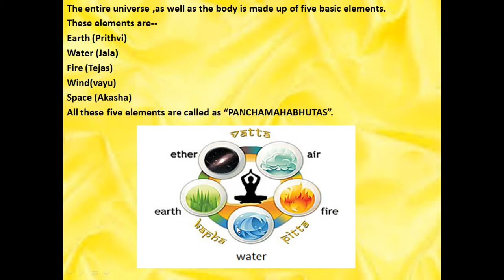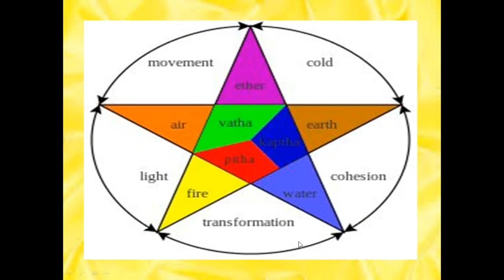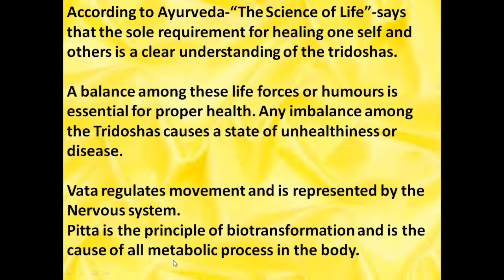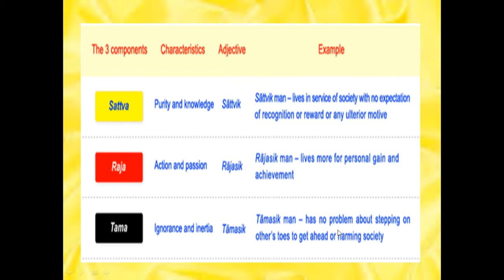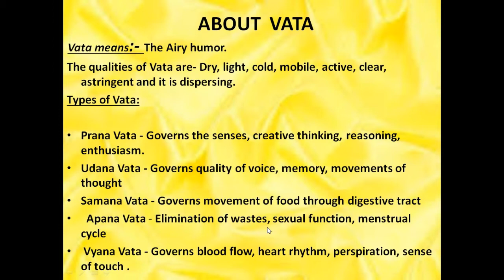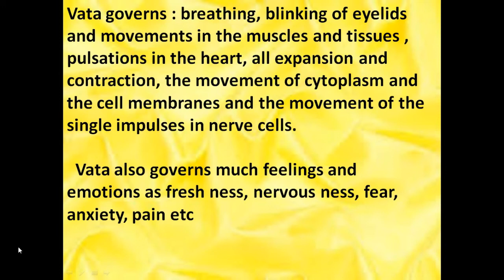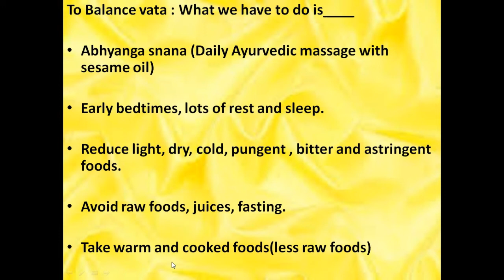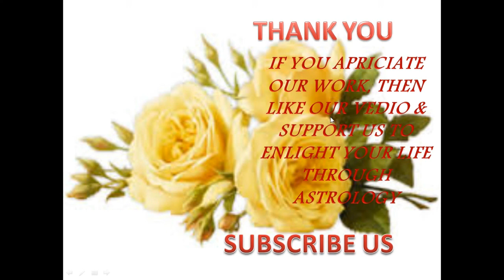Introduction to Tridoshas Part-1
This video explains about Tridoshas.